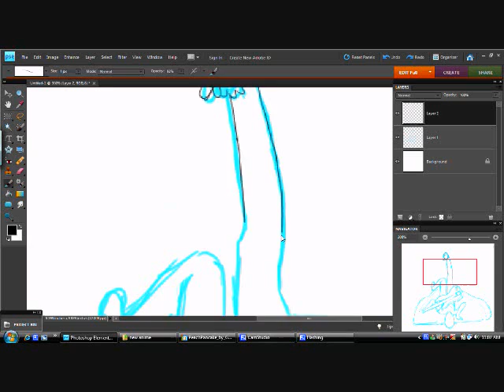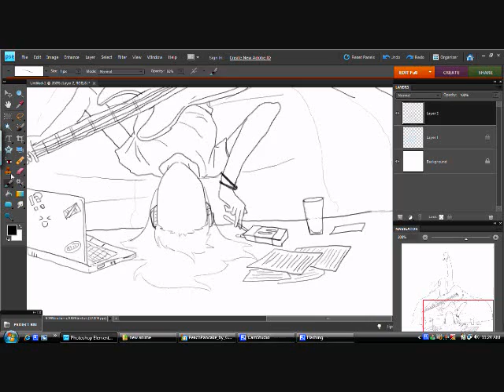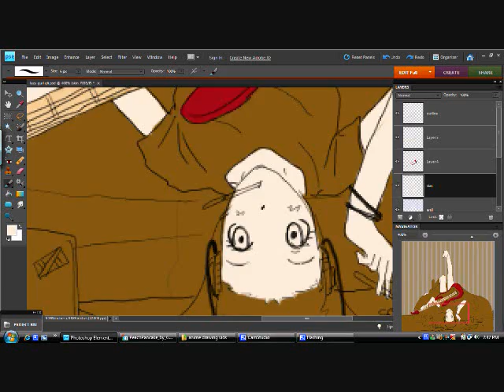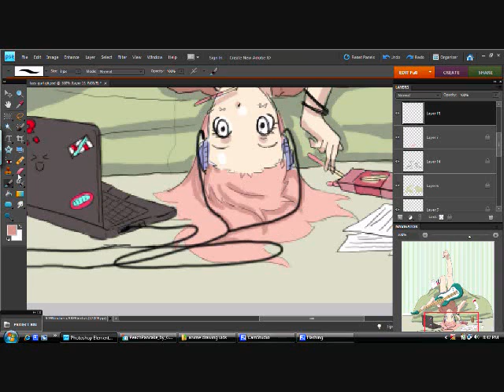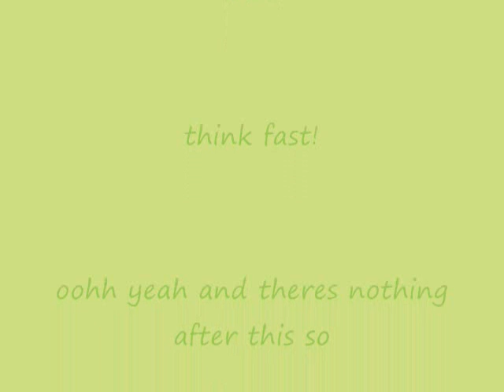yeah im ''lazy''(photoshop dreawing)